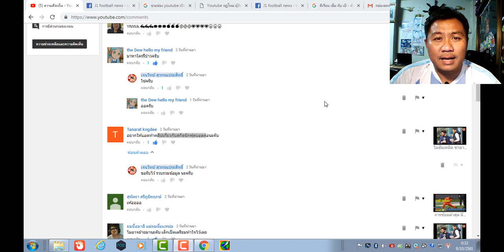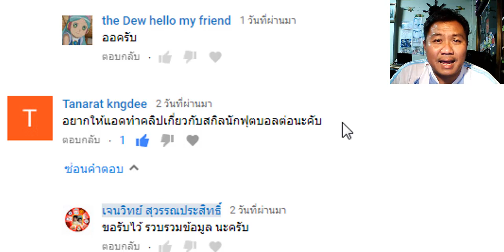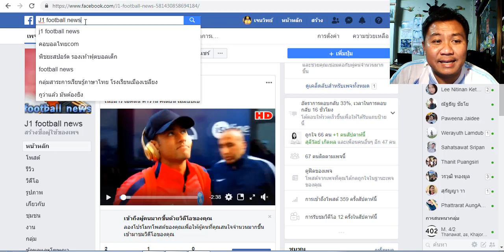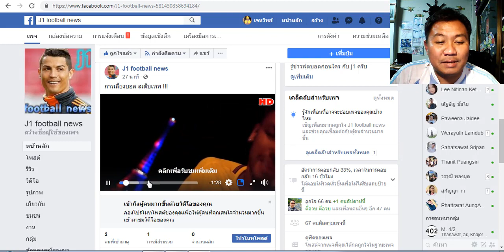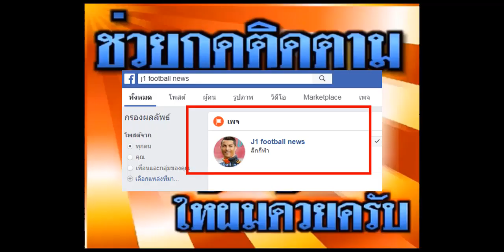ดูทักษะฟุตบอล นักเตะระดับโลก ได้ที่ เฟสบุค j1 football news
คลิ๊ก ที่นี่ครับ